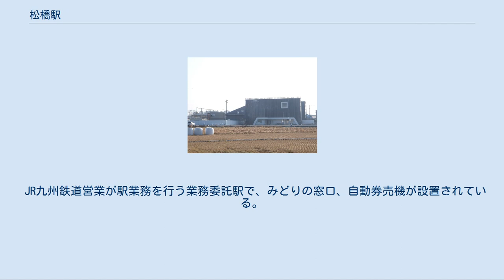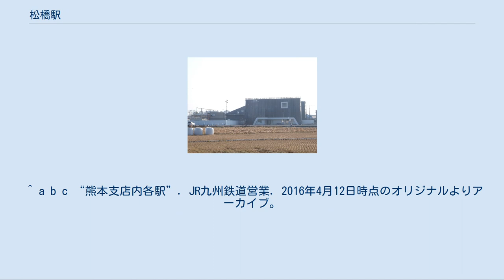松橋駅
松橋駅西口（2017年1月） 構内（現在は島式ホームのみ運用） 駅前 旧駅舎（2006年1月） 松橋駅（まつばせえき）は、熊本県宇城市不知火町御領にある、九州旅客鉄道（JR九州）鹿児島本線の駅である。
 島式ホーム1面2線のホームを持つ地上駅で橋上駅舎を備える。
東口と西口は自由通路で結ばれている（但し、西口広場は2017年3月に整備完了予定）。
 JR九州鉄道営業が駅業務を行う業務委託駅で、みどりの窓口、自動券売機が設置されている。
 宇城市の中心駅であり、かつては宇土半島への観光地として賑わっており優等列車の停車駅で、一部の特急列車や急行「えびの」「くまがわ」が停車していた。
九州新幹線開業後は特急「九州横断特急」が早朝上り1本、夜間下り1本が停車していたが、2016年3月26日のダイヤ改正で特急列車が全て廃止され、2017年3月4日ダイヤ改正から運行を開始した特急列車も全列車通過となったため、普通列車のみの停車駅となった。
 過去ののりばについて 2015年6月28日までは、駅舎から1番線（八代方面）・2番線（特急往来時期の待避線）・3番線（熊本方面）の2面3線だった。
 2016年からの1日平均乗車人員の推移は下記の通り。
 西側は田畑と住宅が混在しているが、駅舎のある東側は松橋市街地を形成している。
また、駅前には松橋駅前バス停がある。
 九州産交バス 熊本バス 九州旅客鉄道（JR九州） ■鹿児島本線 ■快速（上りのみ運行） 通過 ■区間快速・■普通 宇土駅 - 松橋駅 - 小川駅 ^ a b c d 『週刊 JR全駅・全車両基地』33号 熊本駅・嘉例川駅・大畑駅ほか、朝日新聞出版〈週刊朝日百科〉、2013年3月31日、24頁。
 ^ a b c “熊本支店内各駅”. JR九州鉄道営業. 2016年4月12日時点のオリジナルよりアーカイブ。
2016年10月30日閲覧。
 ^ 交通新聞 (交通新聞社): p. 1. (2012年12月4日) ^ 松橋駅周辺整備工事に関するお知らせ ^ 松橋駅・のりば変更のお知らせ ^ a b “平成 28 年春ダイヤ改正 (PDF)”. 九州旅客鉄道 (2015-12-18日). 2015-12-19日閲覧。
 ^ JR松橋駅の新駅舎完成 地域の東西つなぐ｢自由通路｣も（西日本新聞経済電子版、2016年10月2日） ^ 駅別乗車人員（2017年度）